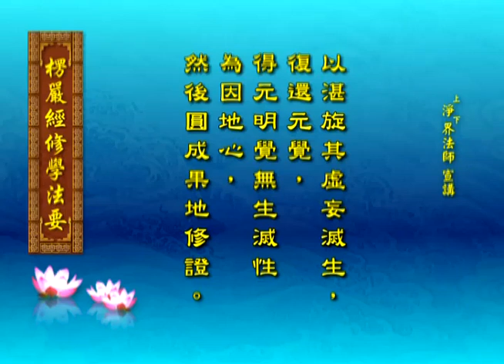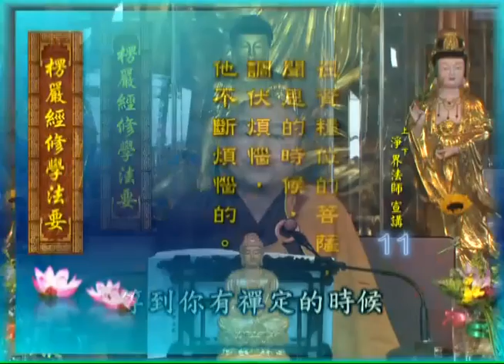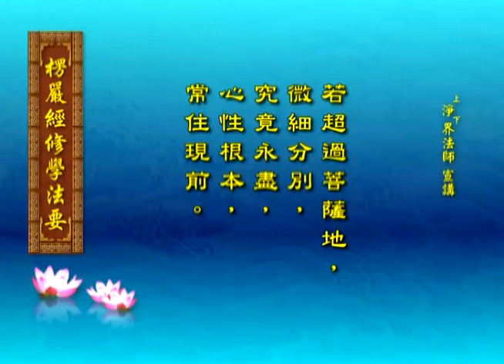淨界法師《楞嚴經修學法要》11